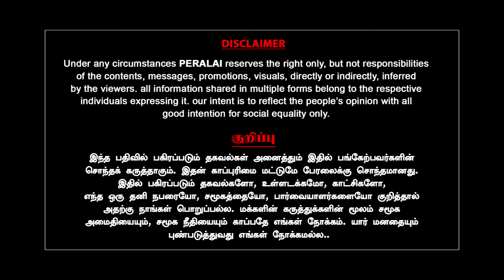இலங்கை ஆட்சி மாற்றம்! 3 மாசத்துக்கு முன்பு இந்தியாவுக்கு வந்தது ஏன்? Thozhar Thiyagu | Indrakumar